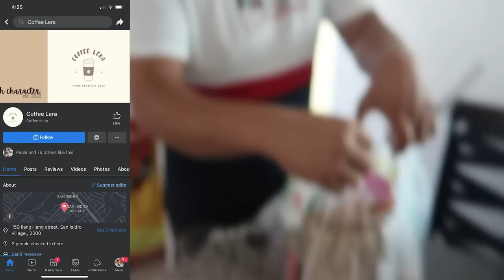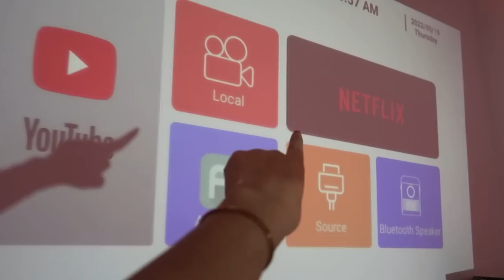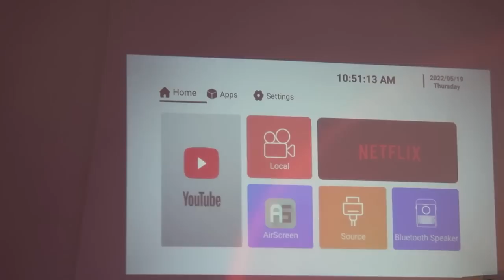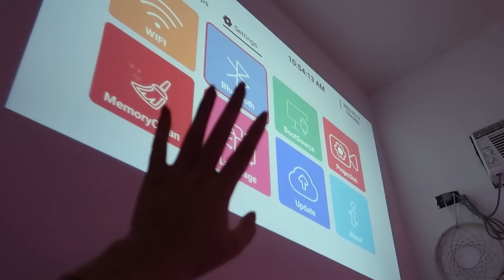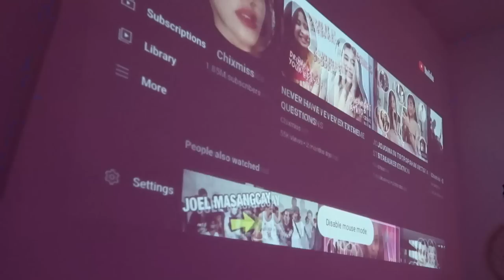BALIK VLOG | LUMOS RAY PROJECTOR REVIEW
Secret ni Ate Chix for Glowing Skin?

1. Like this video!
2. Comment!
3. Follow!

SHOPEE: shopee.ph/chixmissshop

EQUIPMENT & GEARS:

Polaroid - Flexible monopod

EDITOR:
Rajmyrr Suva